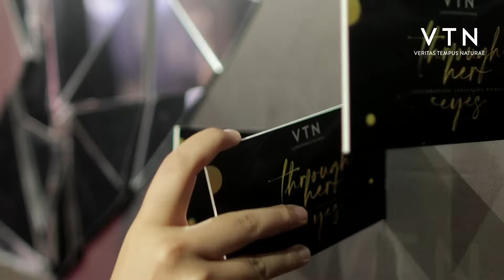Commercial Event Video | VTN 60s